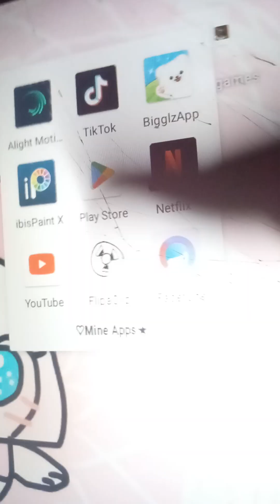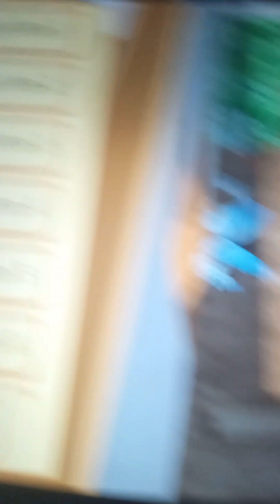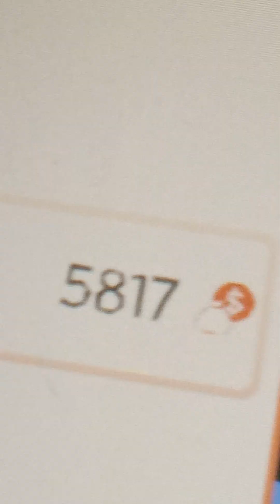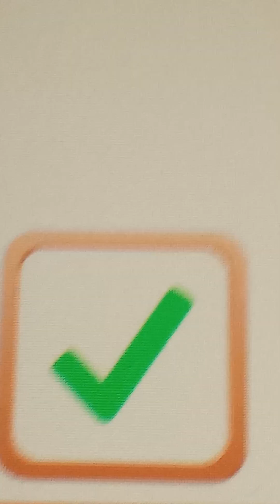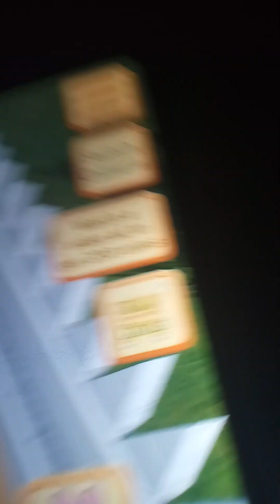me a pocket cat again :D